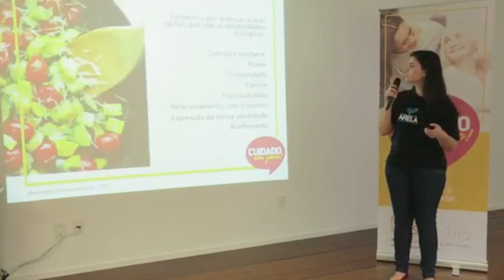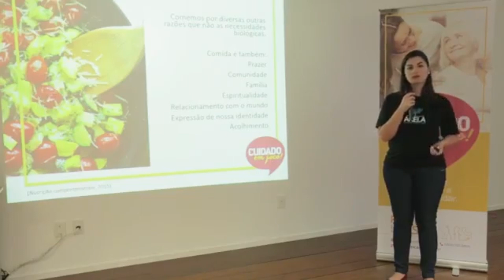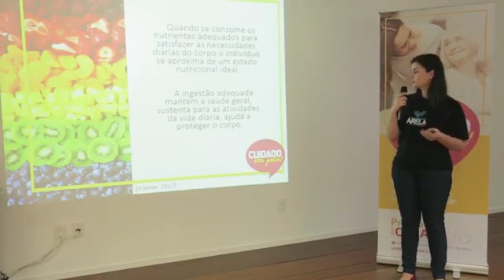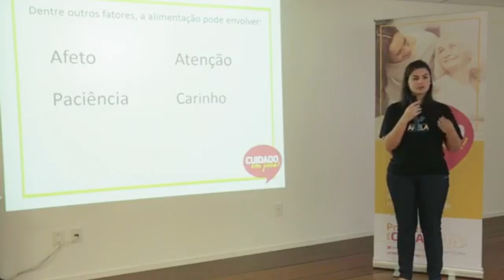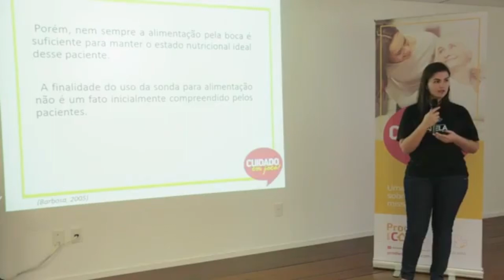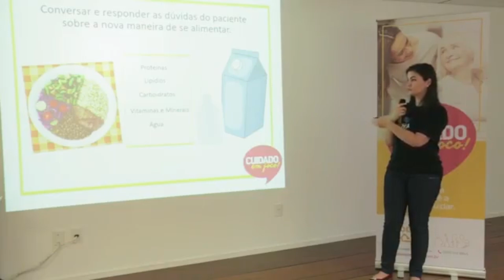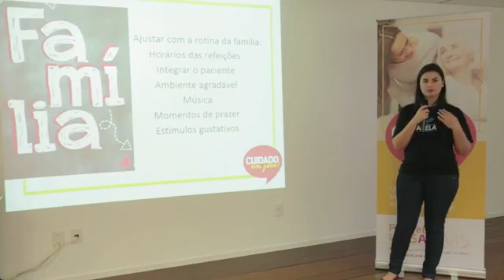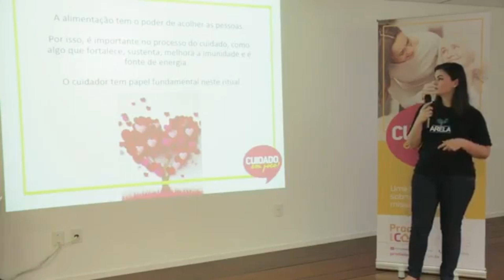Cuidado em Foco - Alimentação no processo do Cuidado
Palestra Cuidado em Foco, evento da Arela em que a Nutricall esteve presente.

Vídeo original: Prodiet

Atenderemos sua solicitação imediatamente.
A Nutricall é uma empresa especializada em nutrição enteral, suplementos e espessantes.  Distribuidor Multimarcas, com exclusividade da Linha MAIS CARE no Rio Grande do Sul.

🛵 Possuímos serviço de Tele-entrega para Porto Alegre e Grande Porto Alegre.
📦 Enviamos para o interior do Rio Grande do Sul, ou qualquer região do Brasil via Correios.

🎁Adquira já  nossos infoprodutos:

📖Ebook Dieta com Sabor

📖Ebook Alimentação Saudável no Envelhecer: um Guia para bem-estar na terceira idade

📖Ebook 10 Receitas de Sucos Detox e seus Benefícios

🥗Grupo Desafio 21 dias de emagrecimento Saudável

🙏🏻Terapias Holísticas (+ de 70 cursos)